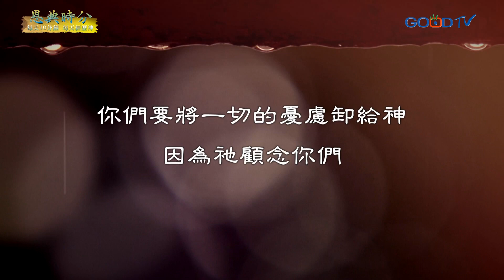恩典時分~放手的藝術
我們不是人聲的導演，我們都無法掌控自己的人生了，更何況是別人的人生呢？放手將一切交給神！讓祂來帶領你所在意的人吧！